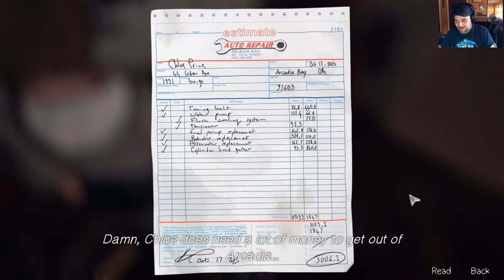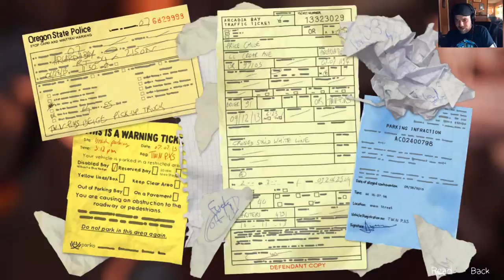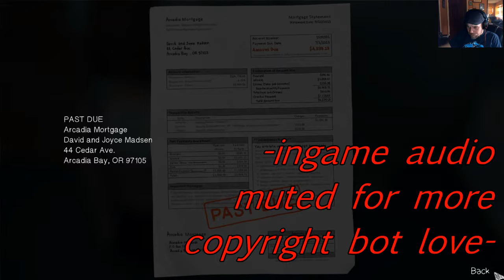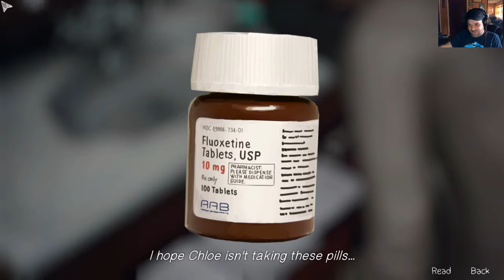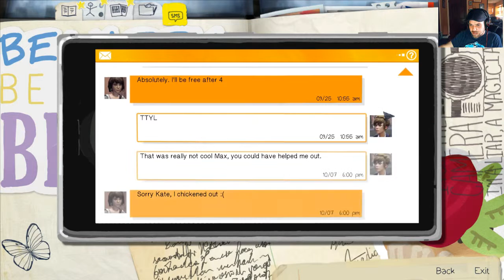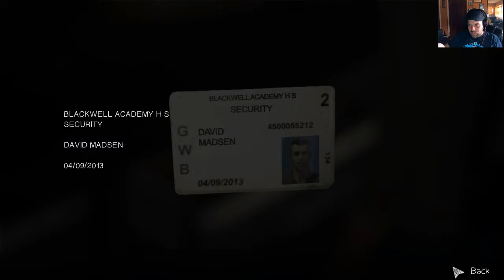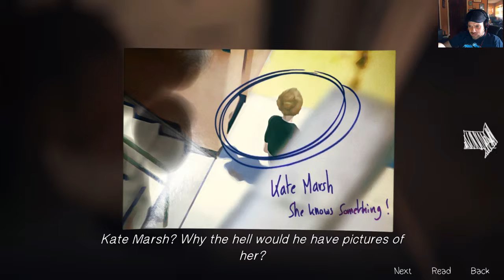BJay Plays Life is Strange - Brother Blue Jay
Chloe takes Max to her house and starts smoking up on the weed while Max explores everywhere while looking for precision tools to try to fix her camera with.  Along the way she discovers Chloe's step dad is the security officer from the college campus...

Life is Strange is product of Square-Enix.  Video gameplay and commentary is property of Brother Jay Gaming.  Life is Strange can be purchased on Steam or at any major retailer that sells video games for PC, XBox, or Playstation.